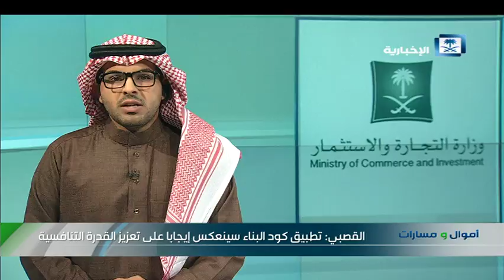القصبي: تطبيق كود البناء سينعكس إيجابا على تعزيز القدرة التنافسية